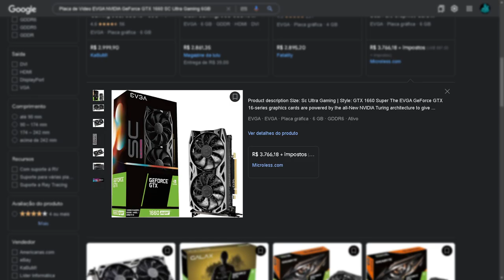COMUNICADO IMPORTANTE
hoje to aqui pra falar com vocês sobre aquelas edições de jogos que fazem a gente babar. Sabe aquelas edições especiais completas com action figures, com mapas, com trilha sonora, com DVD de making of sei lá... a cada ano lançam umas edições incríveis que deixam cada vez mais os fãs loucos pra gastar

SEJA MEMBRO!

Facebook Page: willian rof stealth gamer

PLATAFORMAS ONDE JOGO:

PS4
PC